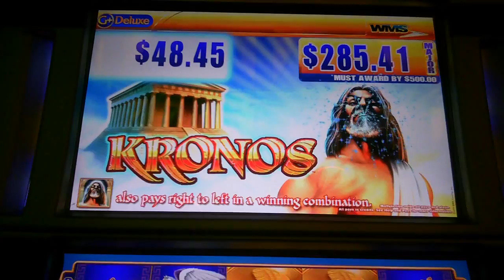Kronos Bonus by WMS plus Progressive Win $1.00 bet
Seneca Niagara